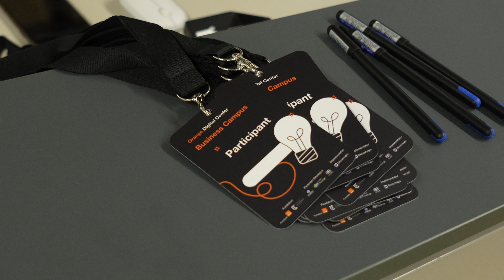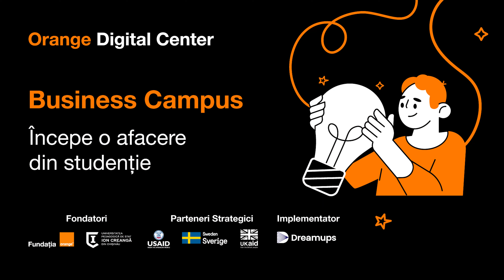Business Campus Bootcamp